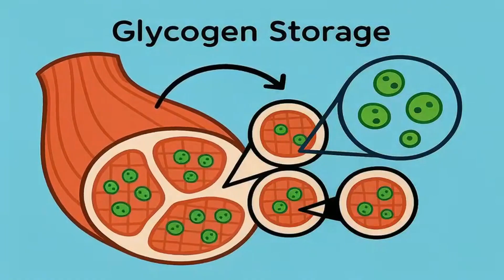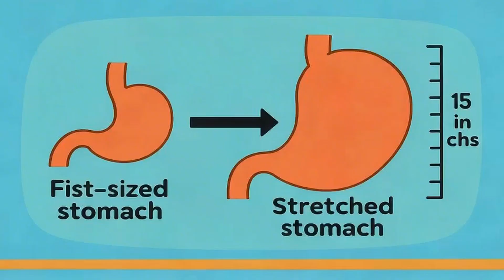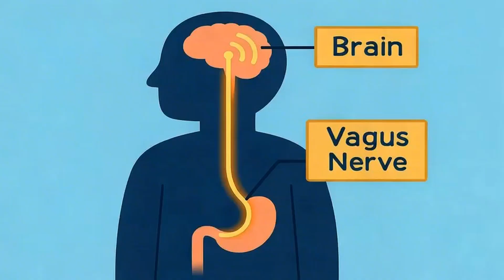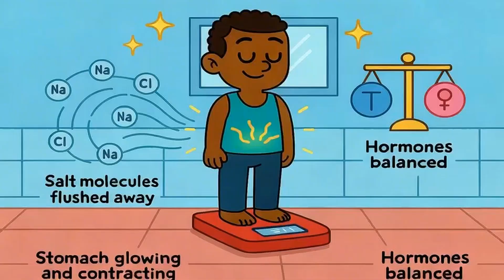What REALLY Happens to Your Body After Thanksgiving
Ever wonder why you feel 10 pounds heavier after Thanksgiving? 🦃 The truth might surprise you! That number on the scale isn't fat – it's water retention, glycogen storage, and your body doing exactly what it's designed to do.

In this video, I break down the REAL science behind post-Thanksgiving bloat, including why your stomach stretches to hold over a gallon of food 😱, how carbs make you retain 3-4 pounds of water weight, and why your hormones go haywire after that massive feast. Plus, I'll explain why you didn't actually gain fat (even if the scale says otherwise!) and exactly when your body will return to normal.

No need to panic or punish yourself with extreme diets! Your body knows how to recover – you just need to let it. 💪